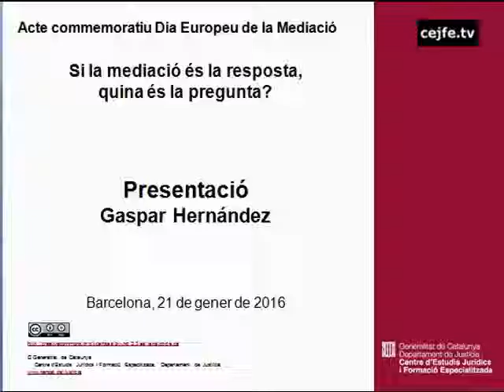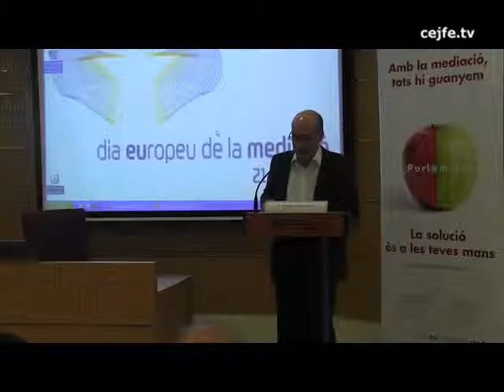160121 Acte de commemoració Dia Europeu de la Mediació. Presentació. Gaspar Hernández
Acte commemoratiu Dia Europeu de la Mediació. Si la mediació és la resposta, quina és la pregunta?
Presentació. Gaspar Hernández